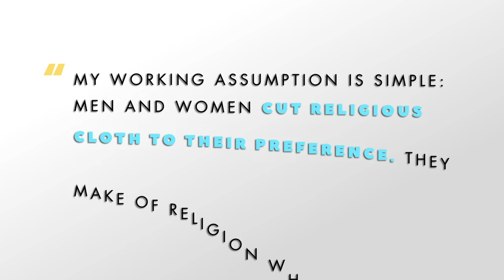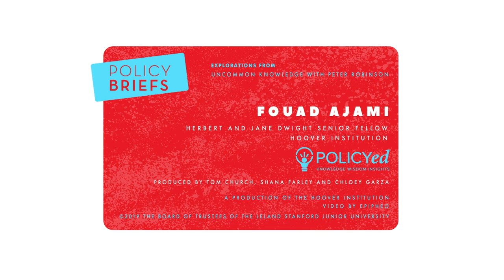Fouad Ajami on Moderate Islam | Policy Briefs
Although some say that there is no moderate form of Islam, Fouad Ajami believed that the battle to wrest Islam away from extremism is not yet lost. While radical Islamists have tried to hijack the faith, some, including Saudi jurists, are beginning to understand that the drift toward radicalism is a menace to Muslims around the world.

This video’s audio is excerpted from an episode of the Uncommon Knowledge web series, published by the Hoover Institution.

Additional Resources:

Watch the Uncommon Knowledge podcast episode “The United States and the Middle East,” with Fouad Ajami.

Read “The Saudi Riddle,” an excerpt from Fouad Ajami’s book Crosswinds: The Way of Saudi Arabia.

Read about Crosswinds: The Way of Saudi Arabia, by Fouad Ajami.

Read “‘Crosswinds’ Review: Middle East Balancing Act,” by Martin Peretz via the Wall Street Journal.

Watch “Peter Robinson Remembers Fouad Ajami” on Uncommon Knowledge.

Read “In This Arab Time: The Pursuit of Deliverance,” by Fouad Ajami.